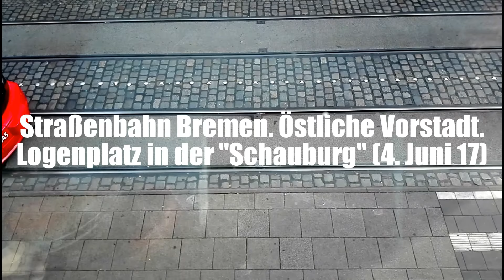Straßenbahn Bremen. Östliche Vorstadt. Logenplatz in der "Schauburg" (04.06.2017)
Aufgenommen am Pfingstsonntag zwischen 18:16 Uhr und 18:52 Uhr aus der Bar des Kinos "Schauburg" im Ostertorsteinweg. Hier fahren die Linien 2, 3 und 10. Im Aufnahmezeitraum verkehrten ausschließlich alte Niederflurwagen des Typs GT8N, obwohl auf der Linie 3 zwischen Weserwehr und Gröpelingen sonst durchaus auch die neueren und breiteren GT8N-1 eingesetzt werden.